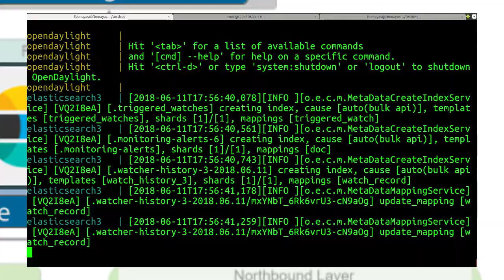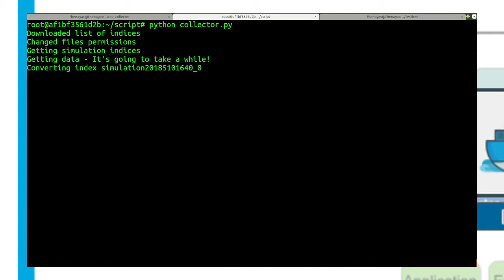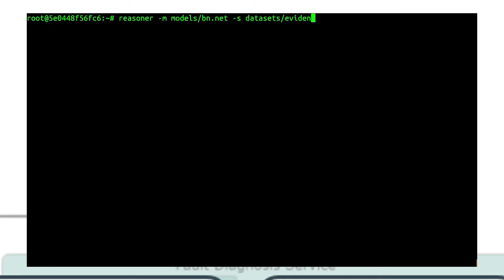Bayesian Reasoning for fault diagnosis over a controller of SDN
Application of Bayesian Reasoning for fault diagnosis over a controller of Software Defined Network